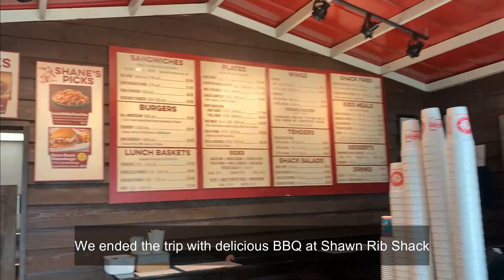Trải Nghiệm Tập Bắn Súng Ngoài Trời | Wilson Shoals WMA Shooting Range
Trải nghiệm 1 ngày đi tập bắn súng ở trường bắn ngoài trời Wilson Shoals WMA Shooting Range.

Mình rất vui lòng trả lời mọi thắc mắc, tư vấn miễn phí cho các bạn nào quan tâm đến du học và định cư ở Mỹ. Các bạn có thể liên lạc với mình qua: